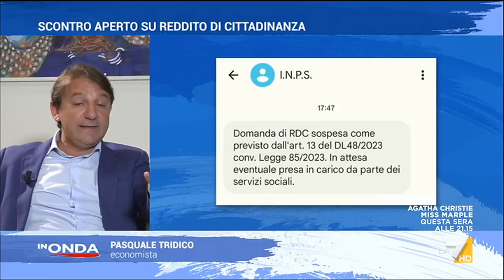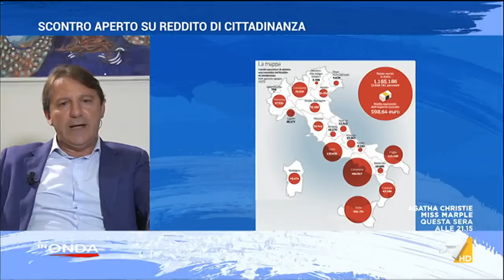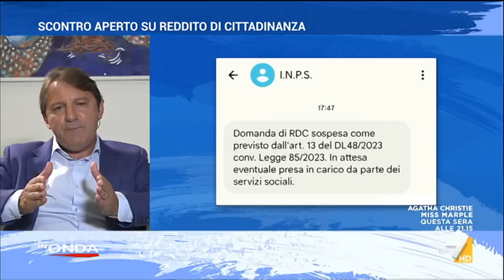In Onda Estate del 30/07/2023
Il programma di approfondimento de La7 condotto da Marianna Aprile e Luca Telese.